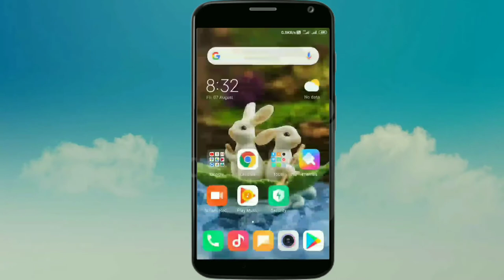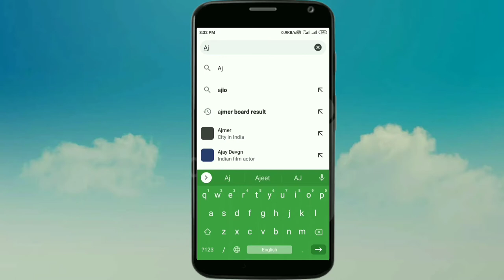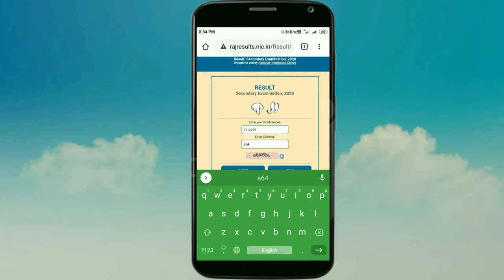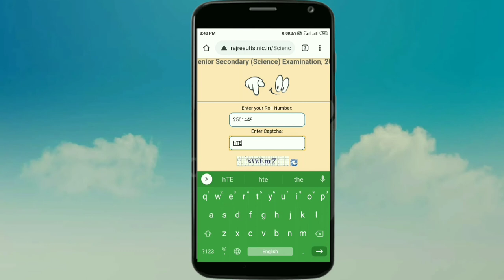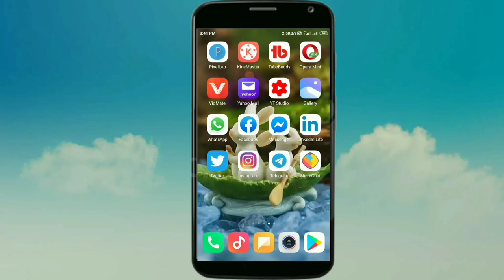BoardOfSecondary Education Rajasthan Ajmer Result 2020, How To Check Result Full Detail By Bindar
1. अजमेर बोर्ड एजुकेशन राजस्थान रिजल्ट चेक करने के लिए अजमेर बोर्ड की ऑफिशल वेबसाइट कॉलिंग नीचे दे दिया है यहां से विजिट करें और अपना रोल नंबर डालकर रिजल्ट चेक करें 10वीं, 12वीं
rajresults.nic.in

2. India Result Sabhi State Board of Secondary Ka Result Check Kare Sakte Hai Aap 10th, 12th Hindi 2020 niche link de Diya video ka Watch Karen